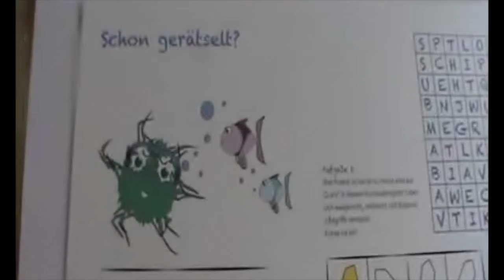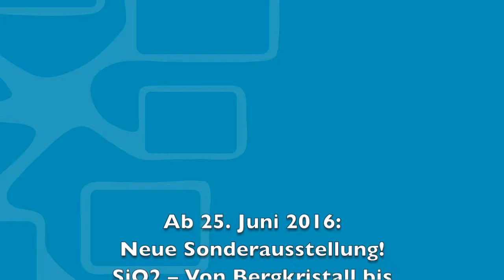Wie entsteht eine Ausstellung? #1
Am 25. Juni 2016 startet unsere neue Sonderausstellung "SiO2 – Von Bergkristall bis Smartphone". Um ein wenig auf das Kommende einzustimmen, wollen wir un unregelmäßigen Abständen ein paar Videos hochladen, wie die Ausstellung quasi hinter den Kulissen Form annimmt.